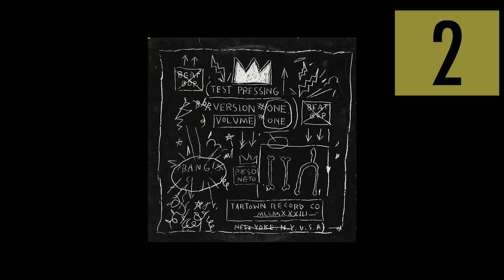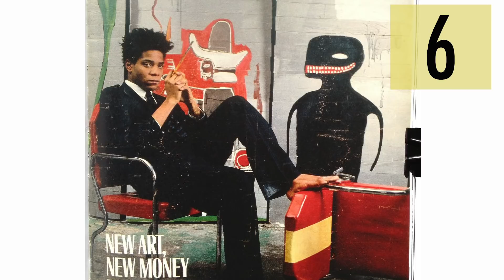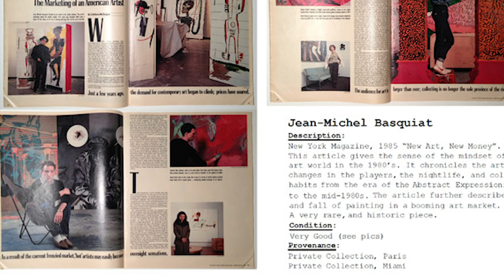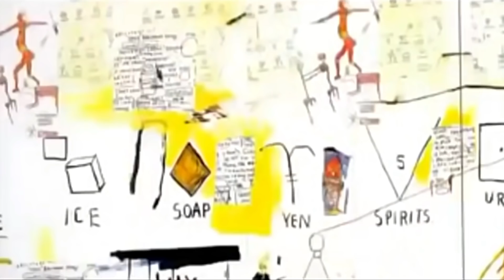10 curiosidades sobre Basquiat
10 coisas que você deveria saber sobre Basquiat, no sexto episódio do programa sobre a Vida e Obra do artista

Post completo do Basquiat com todas as referências bibliográficas, mais link para descarregar um catálogo em português do artista